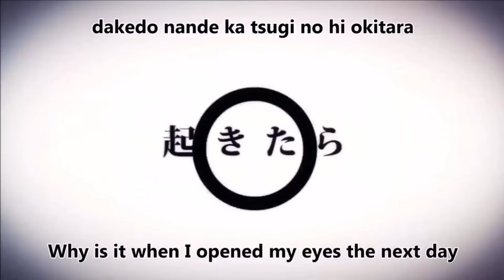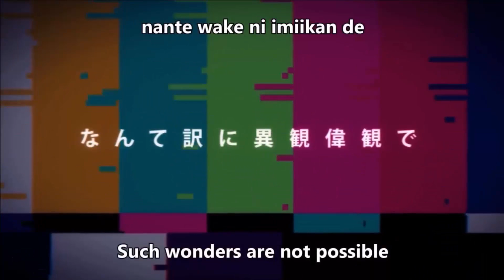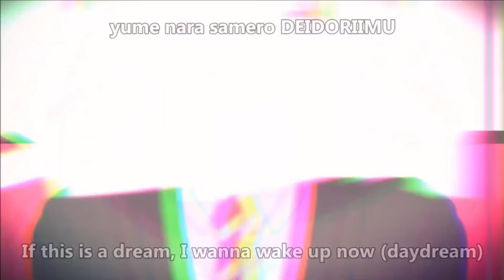【Kagamine Len】Revolution Nature - The Great King Epidemic/Kakumeisei: Ousama Densenbyou (Eng Sub)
"Reupload"* of the English subbed Revolution Nature by Kagamine Len.
Original uploader: Milsteegun6615.

*Video and Audio had to be sourced and merged.